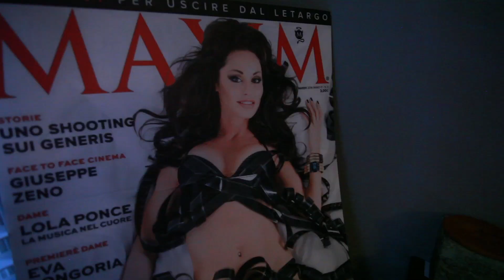MELANIE MARDEN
MELANIE MARDEN BEHIND THE SCENES PHOTOSHOOT